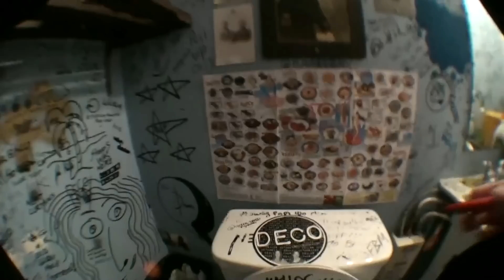Instagram Reunion BMX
ill do this part later. ifixed my four corners fisheye thing haha